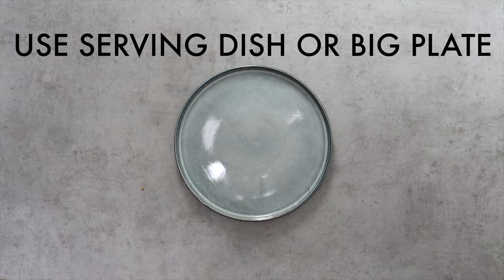Easy Italian Caprese Salad with Balsamic Glaze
This Italian classic is perfect for beginners! Enjoy the taste of summer with fresh tomatoes, creamy mozzarella and fresh basil with this easy Caprese Salad.

⫸ INGREDIENTS
◆ TOMATOES  4
◆ MOZZARELLA  2
◆ FRESH BASIL  5-10 leaves
◆ PINE NUTS  1 tablespoon
◆ THYME  1/2 teaspoon
◆ BALSAMIC GLAZE  a bit
◆ SALT & PEPPER  to taste
◆ OLIVE OIL  a bit

⫸ CHAPTERS
0:00 Intro
0:04 Ingredients
0:14 Toasting Pine nuts
0:39 Cutting Tomatoes & Mozzarella
2:00 Final result

The recipe pages are short and to the point, no endless scrolling, just the important information. Each recipe page includes everything you need: ingredients, instructions, preparation time and equipment. You can easily switch between the imperial and metric system, and there is also an option to adjust the servings and to print the recipe. Use the search bar to find the recipe you are looking for and check out the “BLOG” page for latest news and food stories.

xx Annely